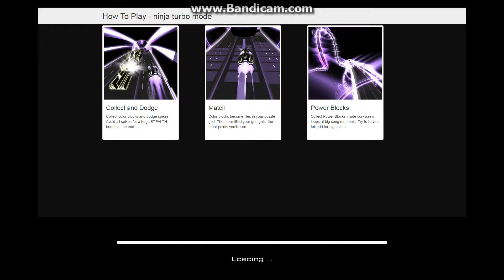Audiosurf2 - DJVI Alternative Reality - Challenge #2 - Ninja Turbo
I got challenged by a friend to this song, so I thought I'd record my first try and see how I do. The mode is Ninja Turbo which is a faster version of a standard ninja mode.